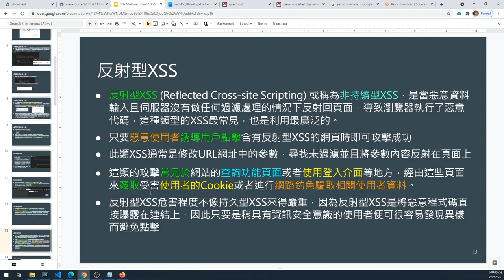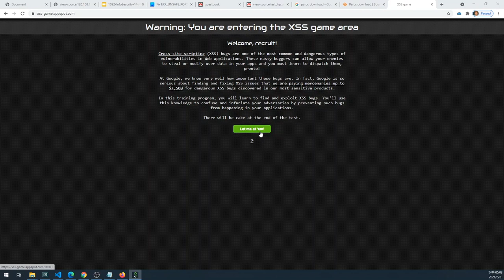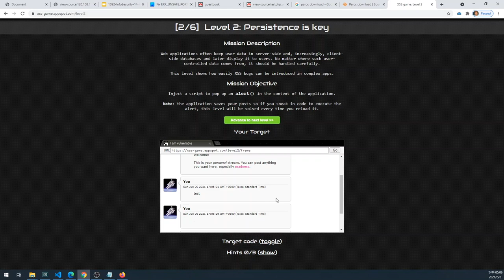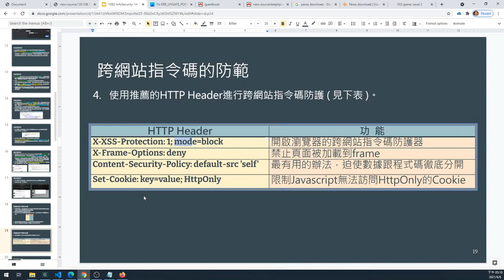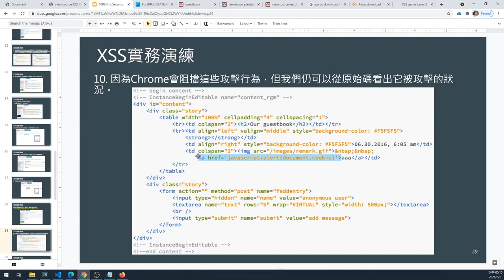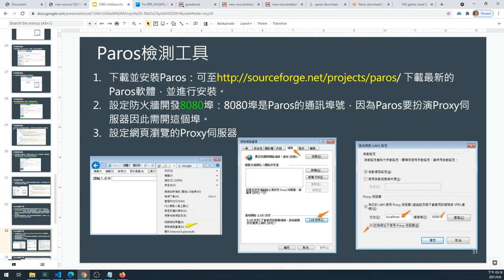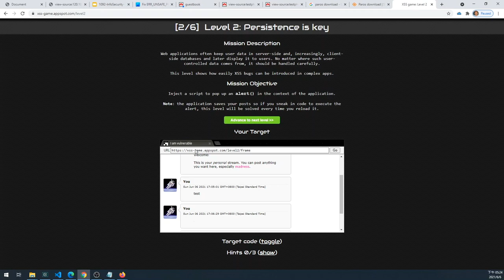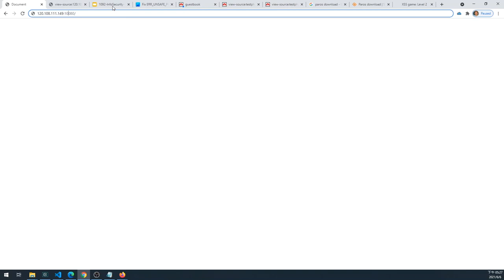數位內容資訊安全--跨網站腳本攻擊 XSS-Attack 2-2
本影片分為上下兩集，主要介紹 跨網站腳本的攻擊方式
1. 網站腳本介紹
2. 跨網站腳本形成原因
3. 跨網站腳本模擬